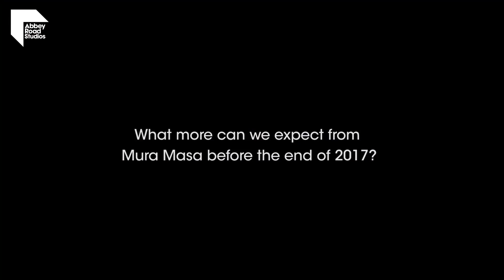Abbey Road talks to Mura Masa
We sat down with the young producer Mura Masa in the control room of Studio Two to talk about his music and working at Abbey Road. Described by The Guardian as ‘a cutting-edge swordsmith’, he has just released his debut, self-titled album, which captures his feelings on moving to London from Guernsey.